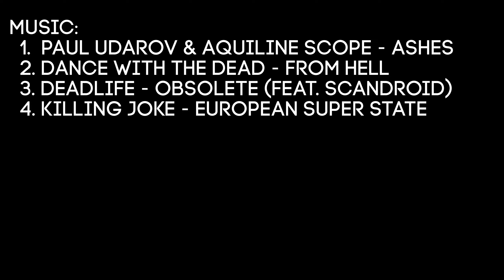CNTO 2021 Year in Review - Arma 3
Carpe Noctem Tactical Operations was founded in 2014, we are a mature Arma 3 community that aims to provide a realistic combat environment in our operations. We play missions on Tuesday and Friday using a custom modset designed to improve your Arma experience.

The average age of our members is 25 years old, mostly from Central Europe and we want to attract mature and motivated people to the community. Both Arma veterans and newcomers to the series are welcome to join CNTO - previous Arma experience is appreciated but not required.